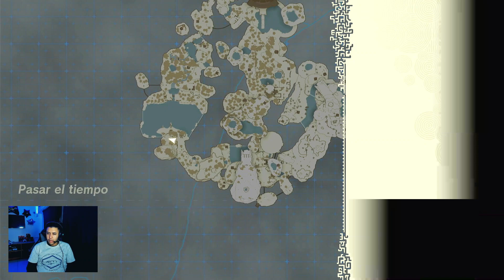#4 THE LEGEND OF ZELDA TEARS OF THE KINGDOM El poder de la Combinación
Hola hoy seguimos jugando y encontramos un par de secretos y el poder de la Combinación ahora podemos combinar cosas a nuestras armas y escudos pasamos el segundo santuario Inisa y vamos camino al 3ro conocemos los Zonnanio unas piedras que dan energia disfrutamos de mas amiibo y mejores recompensas pasajes secretos y mas kolo's